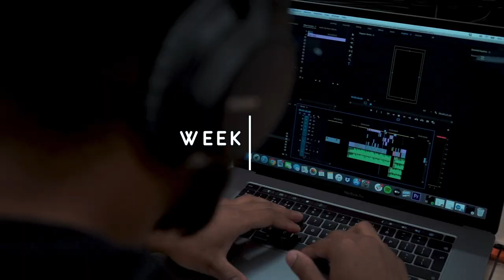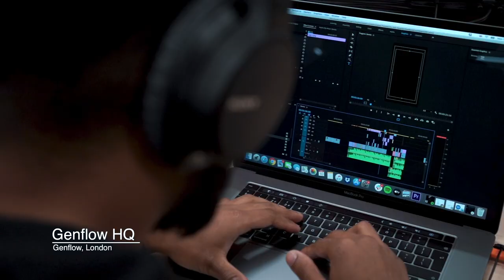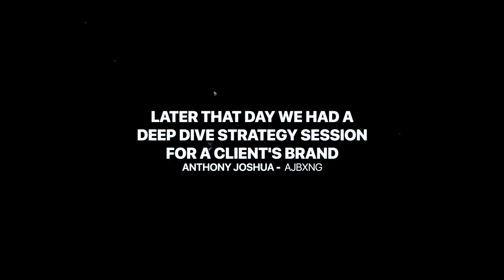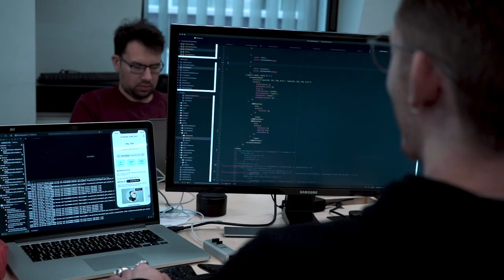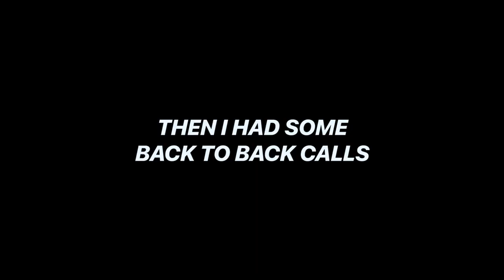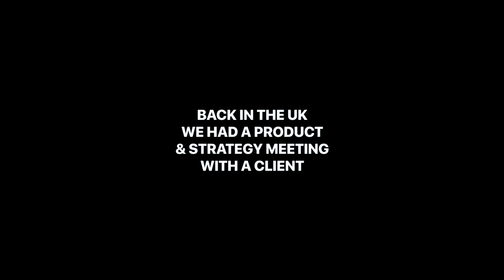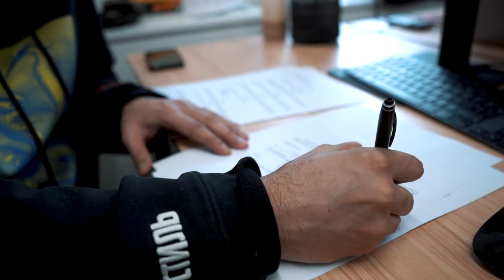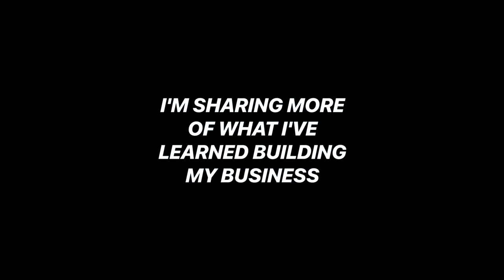I messed up with a client (the truth about running a startup) | Weekflow 014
This week a client wasn't happy & I open up about what happened,
here are some highlights from this week:
- Some of the team went to to trade shows in Paris & London
- Had some big meetings
- Had some late nights working
- We messed up with a client & talk about it

I messed up with a client (the truth about running a startup)

I’m Shan, I’ve built my business to over $20 Million in the past 3 years and am sharing my journey growing my company and building brands. I quit my job as an accountant & started the first fitness social media app, lost my users to instagram - then pivoted to helping influencers build brands & be able to earn money doing what they love.

What does my company do?
We help influencers build real brands.